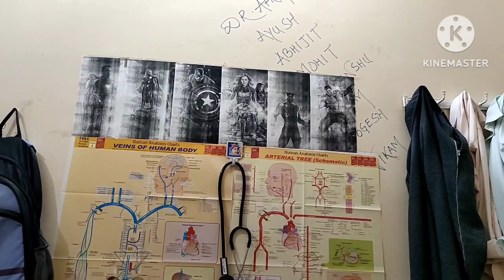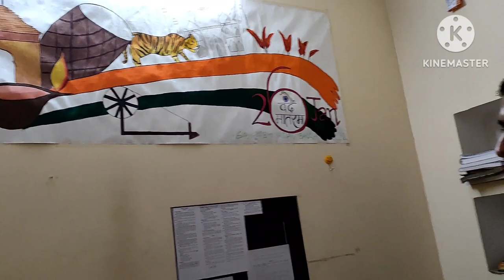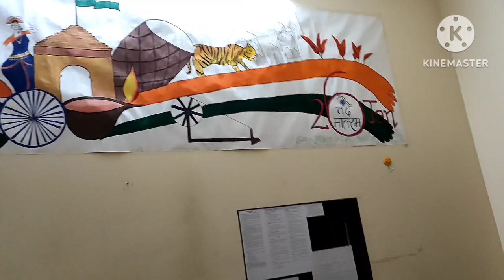BRD Medical college,Gorakhpur||First year boys hostel &Room tour||Latest video||Rajendra Hostel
In this video you will know the opinions of my junior about the college campus , academics, room tour , hostel tour,mess food and many more . It will be very helpful to the upcoming batches in this college .And will definitely help you to choose better college at your  NEET marks. So, please watch this video and share it to your friends.

BeatbyShahed

1st year hostel of BRD medical college
medical College vlogging
Medical student vlogging
Vlogger doctors
new vlogger
Brd medical college OPD counter
BRD medical college Gorakhpur vlogs
BRD medical college vlog
Details about college campus
1ST year Hostel tour of BRD medical College gorakhpur